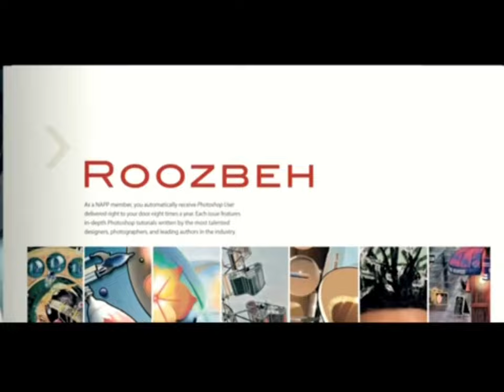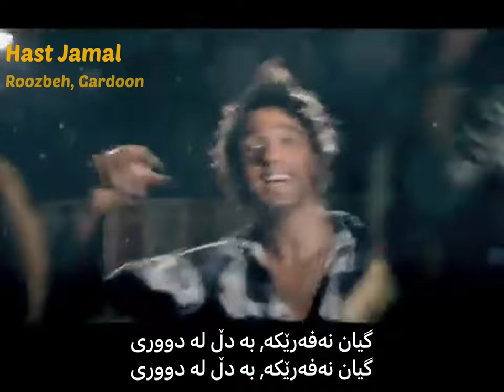Roozbeh - Gardoon (ژێرنووس)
Rozbeh
Gardoon
ژێرنووس